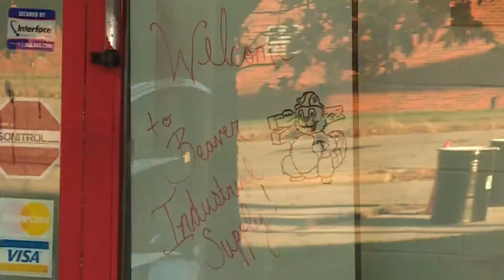Abduction, fatal shooting investigations are connected: Police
Authorities in Clayton and St. Louis City have determined their investigations into an early morning abduction and a fatal shooting are connected.